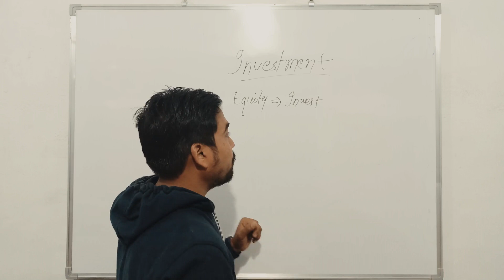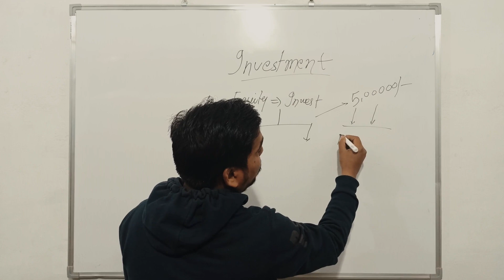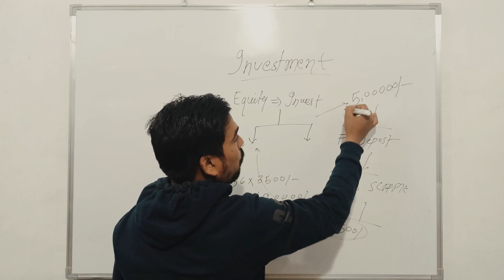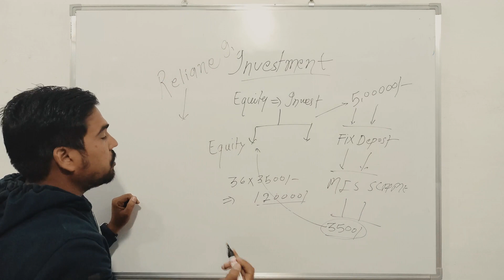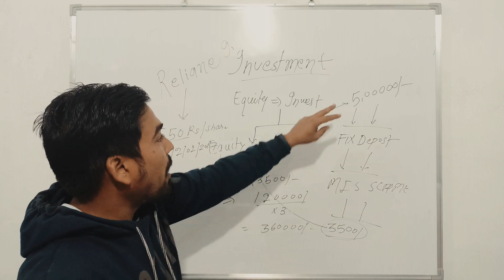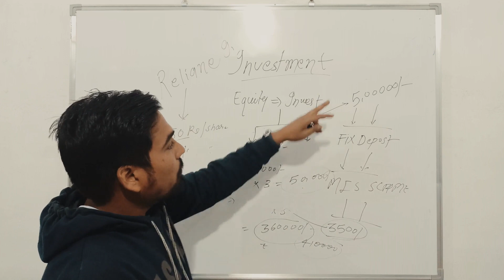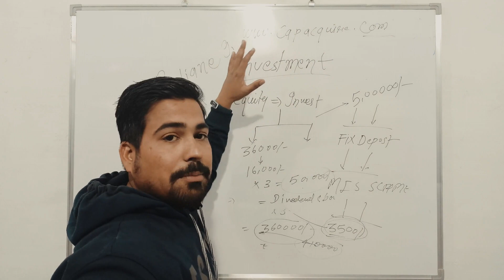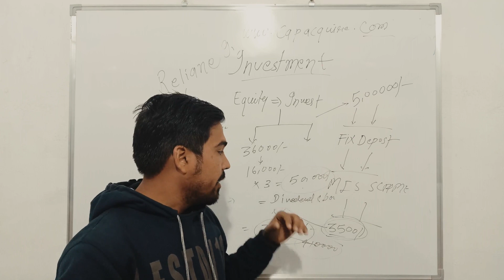फिक्स डिपाजिट Investment कैसे करें | पैसे दोगुना करें बिना किसी Risk के | 100% Secure Returns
Hello friends in this you tube channel i am uploading all the video for knowledge and education purpose & always try to help those people who invest and trade in indian market like commodity market. for details call us or whats app us at 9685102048

Join me on whats app at

Suggested video

Commodity crude oil best strategy

COMMODITY AUTO BUY SELL SCANNER.

live intraday trading with auto buy sell scanner

AUTO BUY/ SELL LIVE SCANNER UPDATED

LIVE AUTO BUY SELL SCANNER

currency trading strategy in hindi.

stock treding strategies in hindi, how to earn profit in stock market, best stock treding strategies

intraday treding strategies in hindi, how to make intraday calls

Category
Education